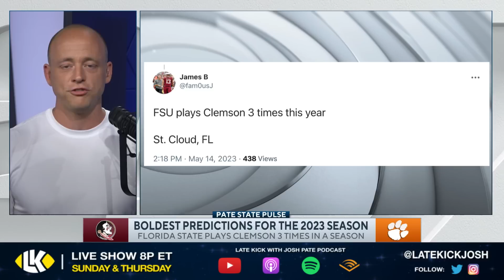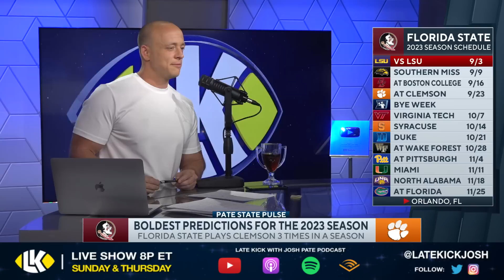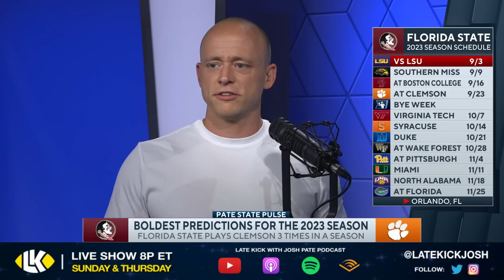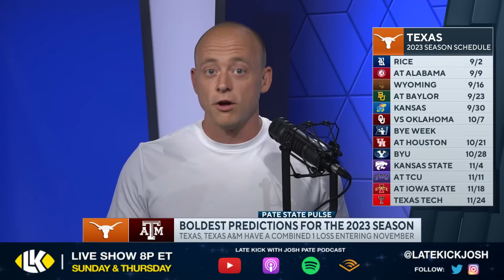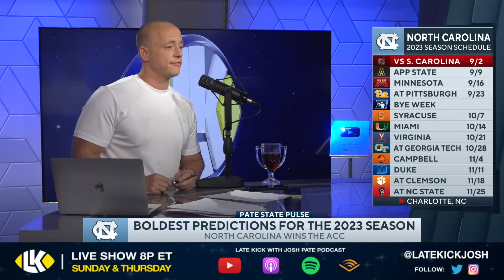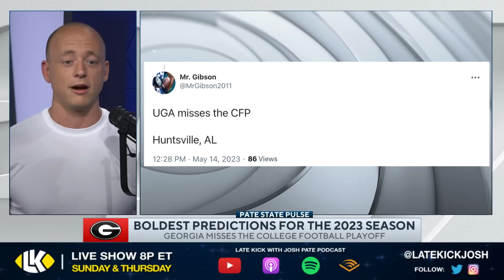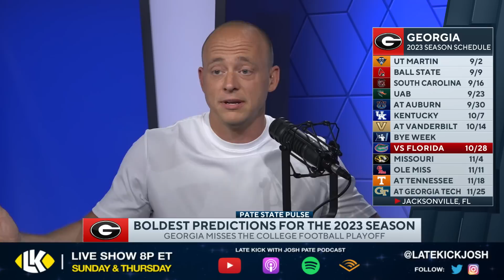BOLDEST College Football Predictions For 2023 - Part 23 (Late Kick Cut)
College Football prediction season is finally back as Josh Pate dives back into the Pate State inbox to deliver your boldest takes on what will go down this fall along with his own personal rating on each one. What would have to happen for us to see FSU vs Clemson three times? Could UGA fail to make the CFP? What about North Carolina winning the ACC? All that plus the chances of Texas and Texas A&M having a combined 1 loss entering November. Let us know what you think in the comments below and be sure to SUBSCRIBE to the channel and CLICK THE BELL for notifications as we bring you multiple live shows per week!